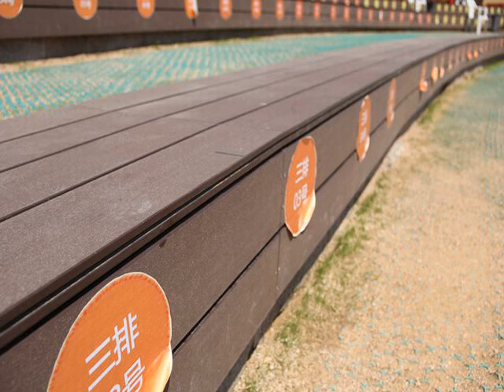best and inexpensive backyard flooring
Wood-plastic composites (WPC) is a 100% recyclable composite material made of plastic and wood waste processing recyclable. Mainly used in building materials, furniture, logistics and packaging industries, the most widely used or outdoor decorative flooring, as well as fences, railing, siding, park benches, door frames, and indoor furniture. Since wpc anti-UV, anti-rot, no cracking, cheap, easy to process, no maintenance, recyclable series of advantages, plus there is a natural wood texture, so more and more people use wpc alternative wood, used in various fields.

If you have questions about your deck or other home improvement projects, stop by the forum on our website, where Seventrust will answer your questions in detail for free.